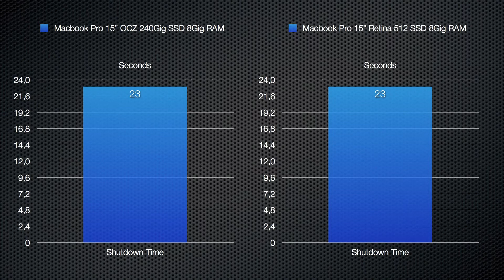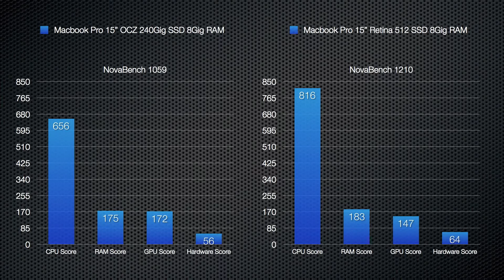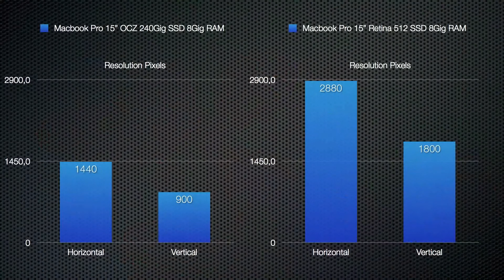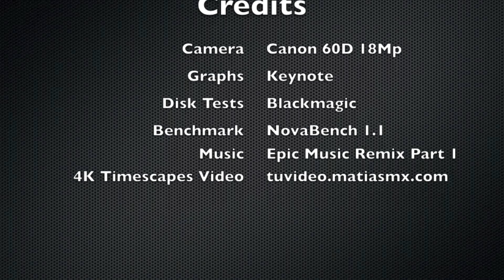Macbook Pro 15" OCZ 240SSD vs Macbook Pro 15" 512SSD Retina Display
Using my Macbook Pro 2011 with a 240Gig OCZ SSD and 8Gigs RAM to compare against the new Macbook Pro 2012 512Gig SSD and 8Gigs RAM. Used my Canon 60D camera to take some high res stills and 1080p Videos, and some benchmark test to get the performance specs. Both machines have the exact same files and running Mountain Lion 10.8.2, only difference is hardware. Retina display looks amazing and nothing compares to it, but performance still feels laggy and jerky with some apps, but hope it will get sorted in the future.